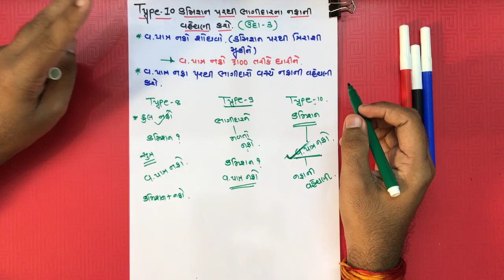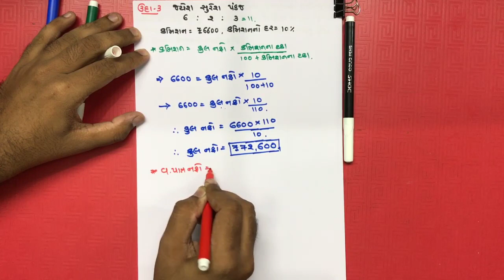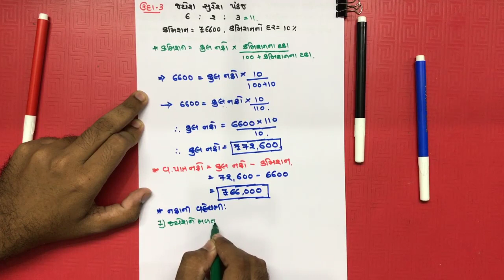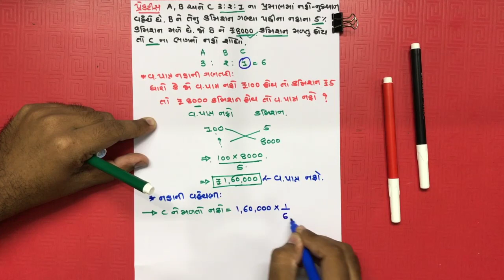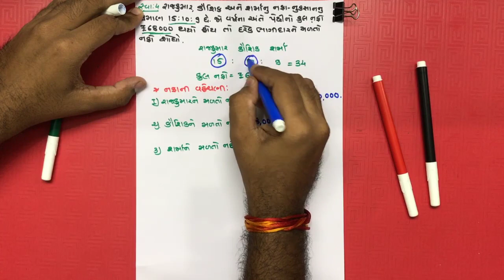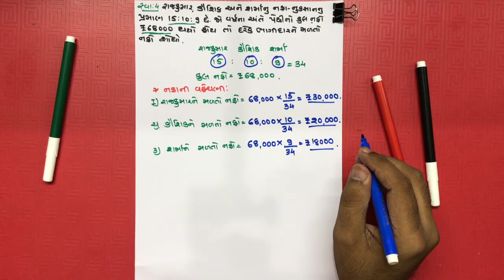ACC STD.12 CHAP.01 TOPIC.10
ACC  BY HARDIKSIR